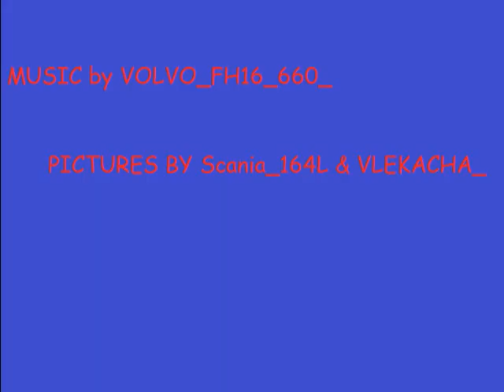FORMULA 2 Karnobat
scania volvo daf & iveco from Formula 2 Karnobat